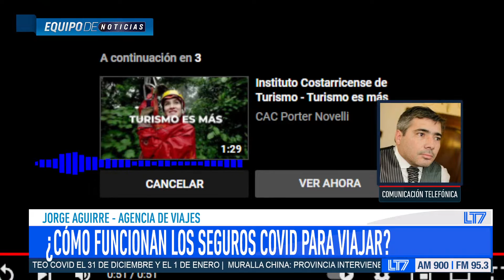Nuevas medidas para agencias de viajes en Corrientes: charlamos con Jorge Aguirre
Escuchá radio LT7 AM 900 en Corrientes a través de  FM 95.3 o vía web en radiolt7.com